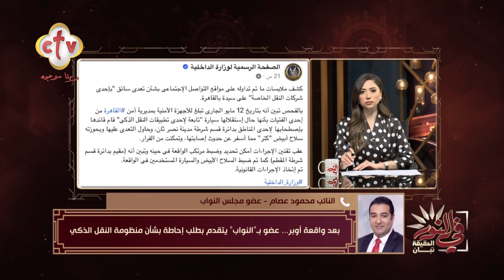اجراءات رادعة بعد تصاعد وقائع الاعتــ,داء في ظل غياب الرقابة بمنظومة النقل الذكي | في النور